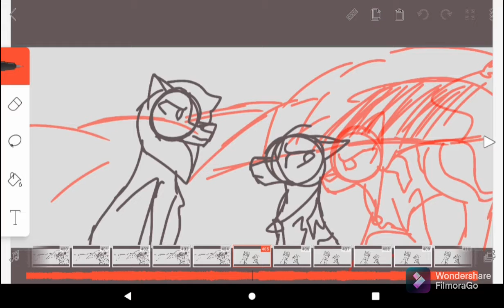S E I Z U R E || TW ||Yes this is a pmv im ACTUALLY gonna finish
you want to see how the process is going so far???!